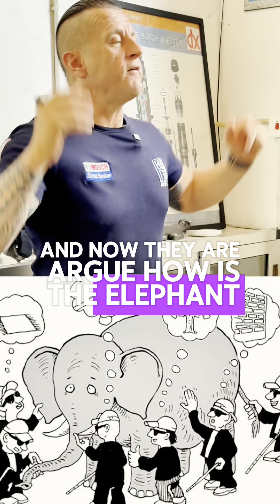Why is reading so important?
In this video, we explore the importance of reading and how it can change your life. From expanding your knowledge to improving your mental health, reading is a powerful tool for personal growth and development. Whether you're a beginner or a seasoned reader, this video will inspire you to make reading a daily habit!